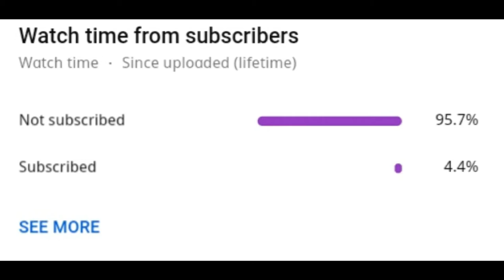Annoying Laugh - Deleted Scene Skywars (No Copyright)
It is rondom clips. You guys can use it freely... I mean this is just my laugh nothing special and no hardwork for me.

to use this video make sure to put a link to this video.

So you guys can use it freely. Its 100% my voice